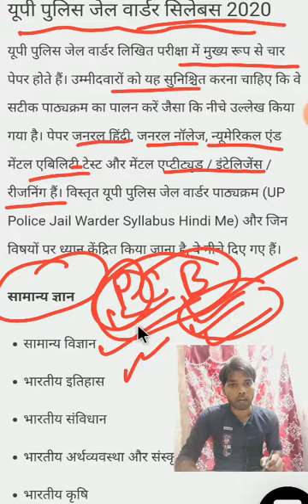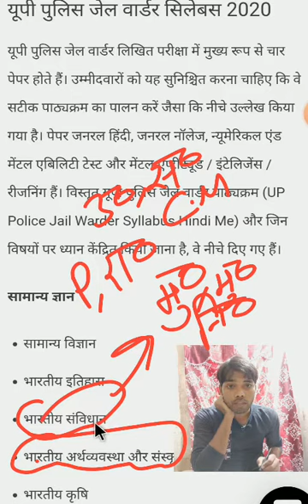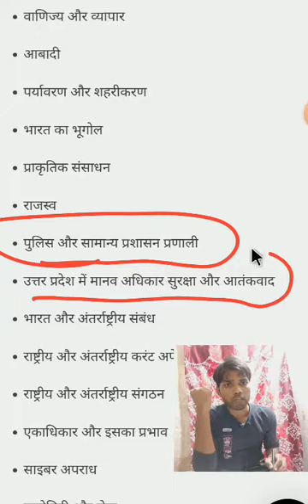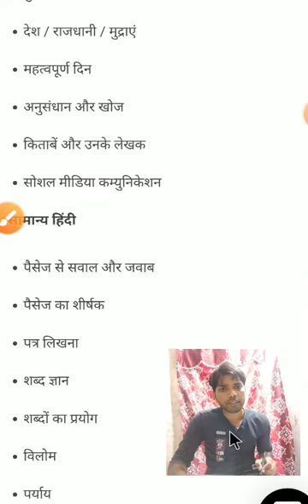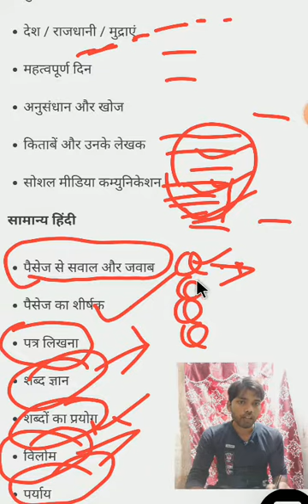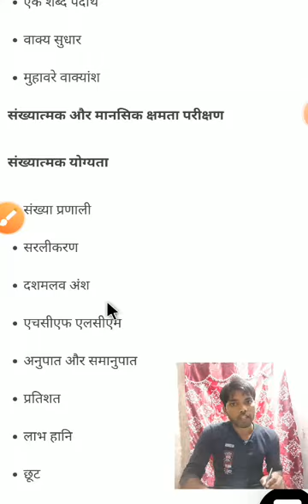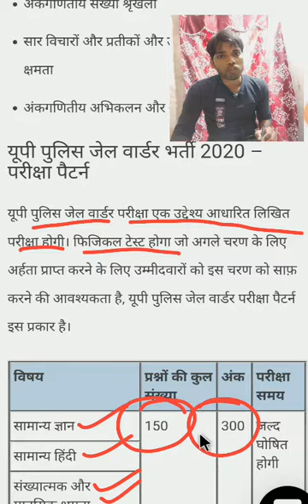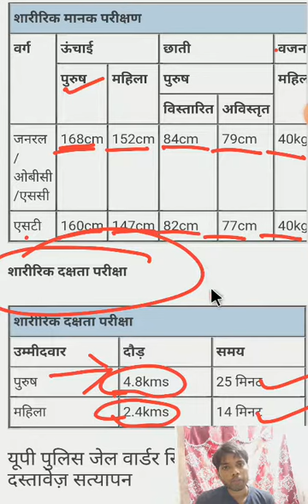उत्तर प्रदेश जेल वार्डर स्लेबस. unique education center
mul krtavya question answer
upp mul kartavy question
upp polity muladhikar question answer
muladhikar question
muadhikar polity question answer

pp polity question
upp polity question answer
upp political question answer
important polity question
rajbhasha political question answer
polity practice set
political practice set upp
polity question practice set

upp test preparation
brand ambassador 2020 list

brand ambassador 2020 online study point
brand ambassador kya hota hai.
brand ambassador 2020. important questionवर्तमान मे हुवी नई नियुक्ति
महत्वपूर्ण ब्यक्ति.
महत्वपूर्ण पद
वर्तमान मे कौन क्या है ट्रिक
भारत मे कौन क्या है ट्रिक
india forest report 2019
india forest report 2020
भारत मे वन
भारत मे फारेस्ट

kisi bhi prakar ke question ke liye aap coment box me puchh skte h
history test
history question
history question answer important
history important question
itihas question
itihas question answer

ssc.
bank
railway
upp
lower pcs.
tet
ctet
ntsc
science gk.
science gs
juneral science
gk question
gk question answer
gk question

...physics test
corona update
corona question
corona question answer

economic survey
economic survey 2020
economic survey r.o.

भारत भूगोल
विश्व भूगोल
geography test
indian geography
important index
most important index
mahtvpurn suchkank

world geography
most important geography test series.
important geography test.
bank biology question
railway biology question
itihas ke mahtvpurn question
history gk
history gs
important history question answer.
ssc history
cgl history
upp history
polity test
ssc polity question
ssc polity question answer
upsc polity question
pcs polity question
impotent polity question answer
up jngdna
up census
up sachhrta
up important question
up question answer
up janganna 2011 hindi
up jnganna exampur

upp gs
upp gk
upp history
upp science
upp important gs question
upp important question
current affairs
only current affairs
ro current affairs
samiksha adhikari current after
current affairs
only current affairs question